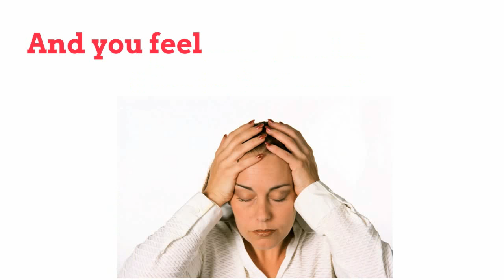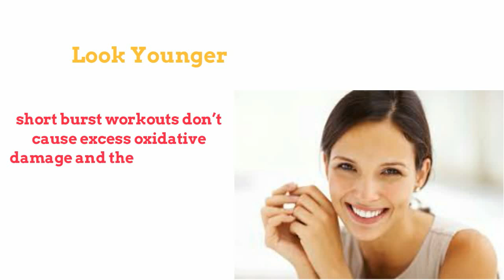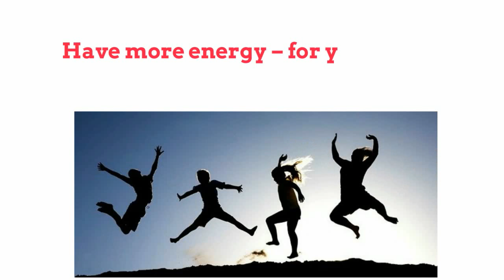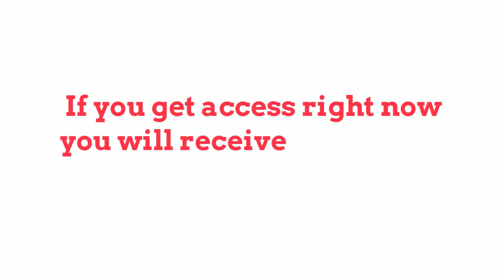Toned in Ten Fat Loss Secret Review - Secrets to Lose Belly Fat 2017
Toned in Ten Fat Loss Secret by Erin Nielsen Review - Secrets to Lose Belly Fat and reshape your body - Does it really work?

Discover How To Look 10 Years Younger, Get a FLAT Stomach, and a LEAN Body In Only 10 Minutes a Day Without Starving Or Suffering Through Long Boring Workouts
There’s an easier and more efficient way to exercise in 83% less time than you’ve been told to exercise in the past.
WARNING: The # 1 mistake you must stop doing in order to achieve YOUTHFUL SKIN and finally melt fat from your belly is Long Boring Cardio
Long boring Cardio is not the way to go and here’s why:
Long boring Cardio blocks fat loss
Long Boring Cardio hurts your joints
Long boring Cardio AGES you faster

The #1 Exercise secret to LOOK YOUNGER and melt fat from your belly, hips, and thighs is with short burst workouts – and they can be done in only 10 minutes a day – without equipment!
Toned in Ten will create a Flurry of Fat Burning Bliss
A study published by the Journal of Clinical Endocrinology and Metabolism showed a minimum of ten minutes high intensity exercise dramatically increased circulating HGH which promotes lean muscle building and fat burning.
Why Toned in Ten over the other products out there?
It was created by me – a Physical Therapist that has specialized in creating rehabilitative and fitness exercise programs for over 17 yrs.
It includes a nutrition guide to kickstart your progress in the comfort of your own home.
It will make you look and feel up to 10 years younger.
It also solves the top three problems holding you back from the body and life you want.
Toned In Ten Is The Secret To Defy Your Age And Reshape Your Body In Just 50 Minutes Per Week

Here are a few other things you’ll learn with Toned in Ten:
How to lose 10, 15 or even 20 lbs in 4 weeks
How to get lean and strong from the comfort of your own home, without equipment
Why long, slow, boring cardio sessions are not effective at burning fat
Why you should limit eating certain foods to normalize your hormones so your body doesn’t hold onto fat
How to use proven nutrition methods to turbocharge your results and break through those plateaus
Why counting calories doesn’t work

See also:
TheYouthMethod14Day DietDetoxdiscounts
Toned in Ten Fat Loss Secret review, Toned in Ten Fat Loss Secret reviews,
Toned in Ten Fat Loss Secret bonus, Toned in Ten Fat Loss Secret demo,
Toned in Ten Fat Loss Secret download, Toned in Ten Fat Loss Secret discounts,
Toned in Ten Fat Loss Secret pdf, Toned in Ten Fat Loss Secret scam